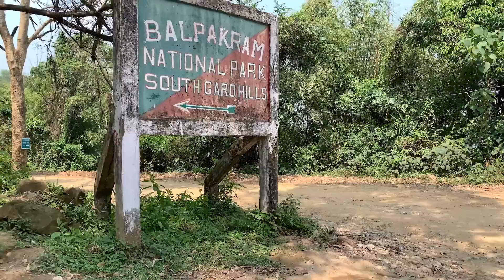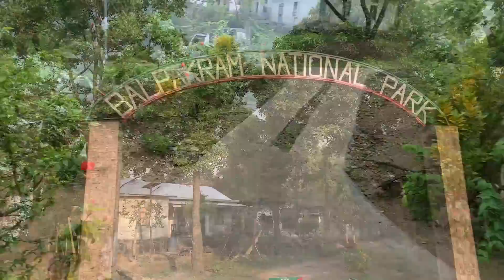3 DAYS IN BALPAKRAM INSEARCH OF Mijingjing (CICADA) with English Subtitles.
3 DAYS BALPAKRAM o waltueming mijingjing ko rima.
Aioinmanpile ansenga Garo Hills.